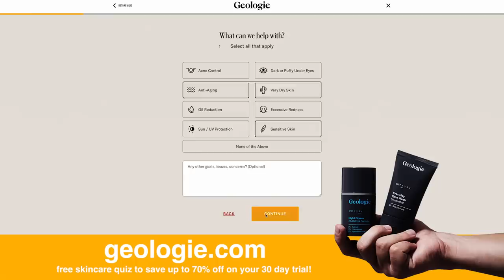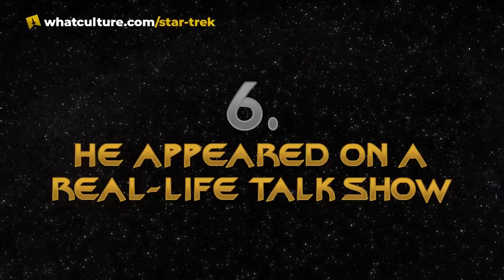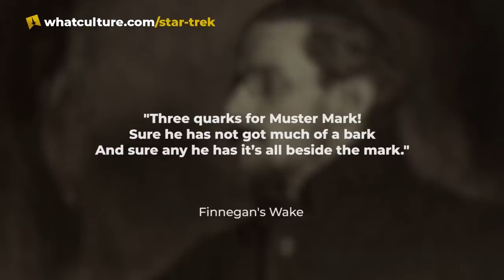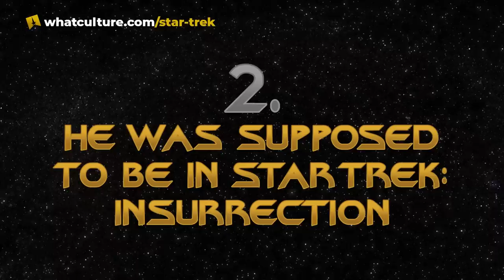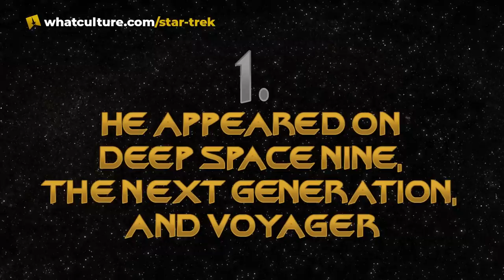Star Trek: 10 Things You Didn't Know About Quark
How much do you know about the Alpha Quadrant's most famous bartender?